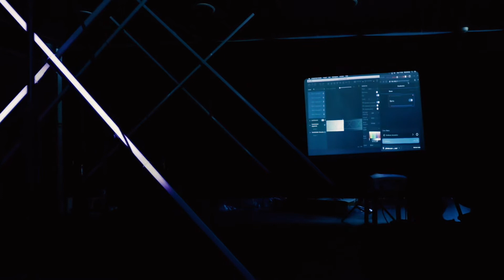KRONOS ART BCN 2019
International Contemporary Art & Charity Festival

Taller para Adolescentes: Protopixel